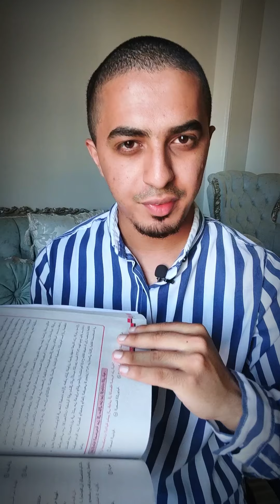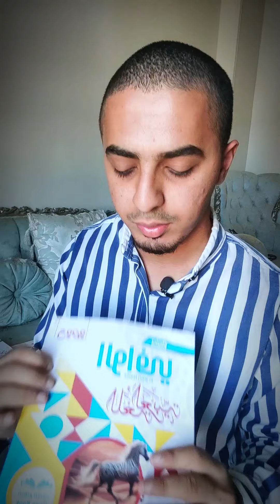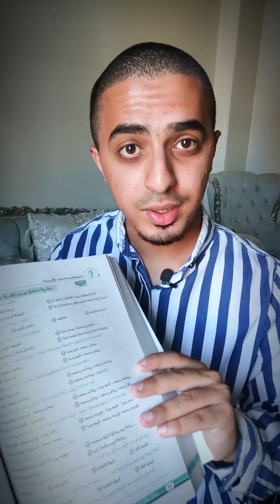تقييمي لكتاب الوافي لغة عربية - ثانوية عامة 2025